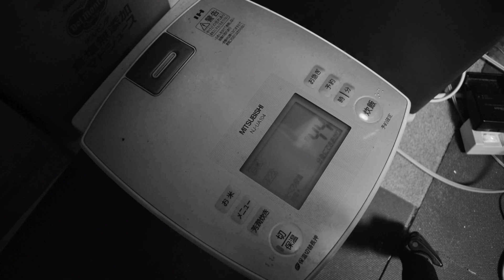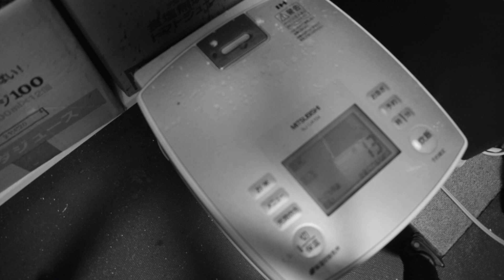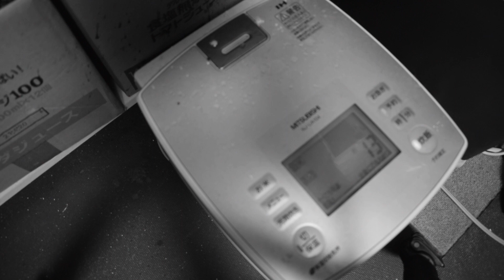自宅で作れるホラー音源【サムゲタン編】